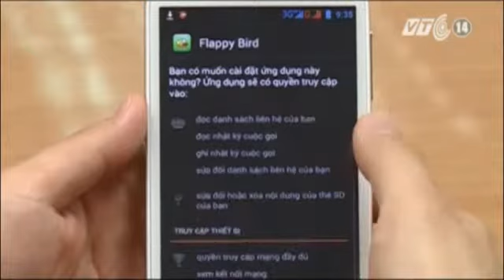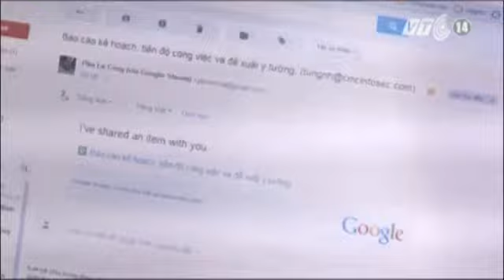Gia Tăng Phát Tán Mã Độc Trên Internet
Tin Tức Sự Kiện ☆═☞  Gia Tăng Phát Tán Mã Độc Trên Internet ☆═☞  Gia Tăng Phát Tán Mã Độc Trên Internet ☆═☞  Gia Tăng Phát Tán Mã Độc Trên Internet

(Nguồn: VTC14 ) Gia tăng phát tán mã độc trên internet
Subscribers - Like - Share Để Xem Clip HOT Mỗi Ngày Thank you!